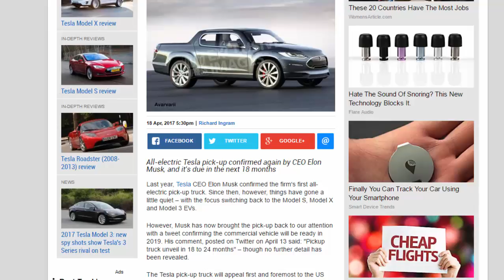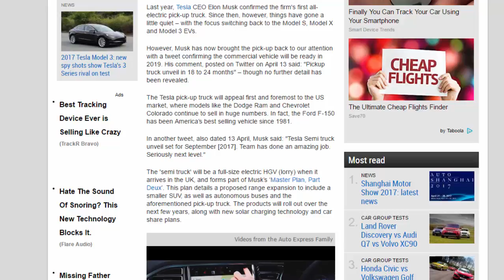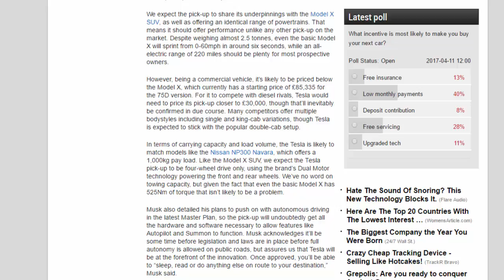Car Review - Tesla Pick-up Ready For 2019 Launch - Read Newspaper Tv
Read newspaper:
Car review - Tesla pick-up ready for 2019 launch
Source: autoexpress.co.uk